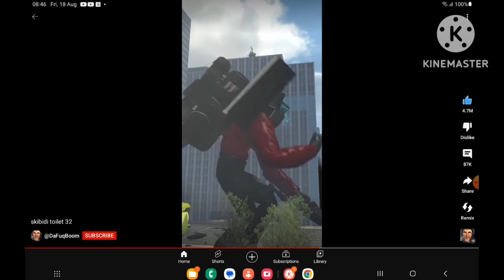titan speakerman is back (emotional)